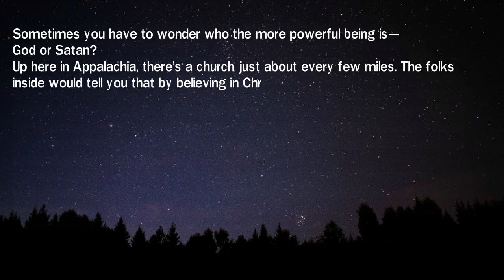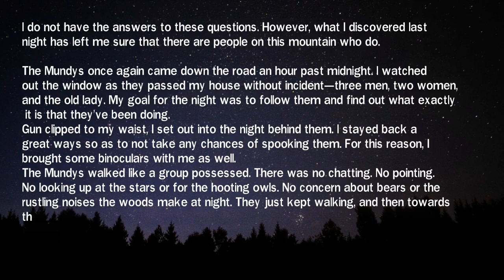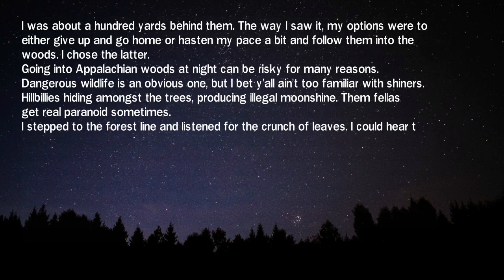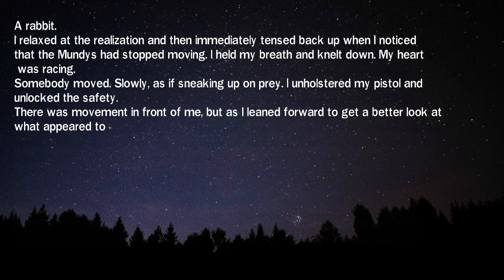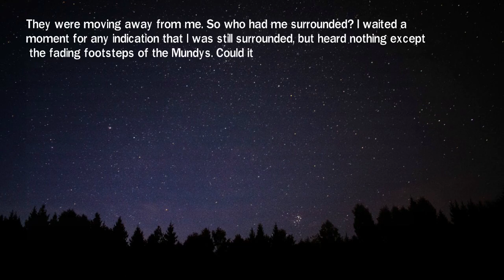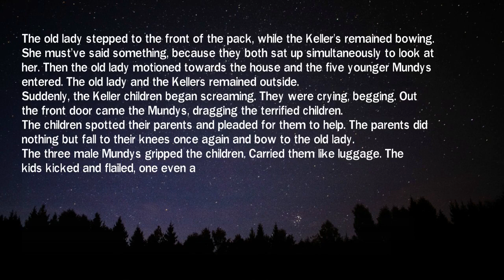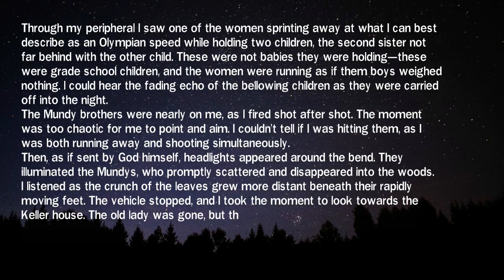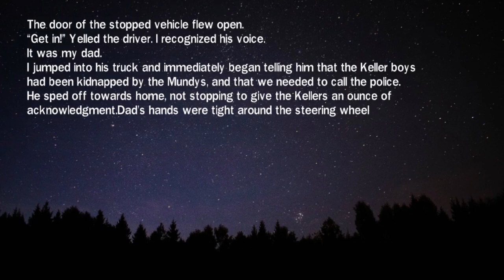An Inbred Family (18+) | Ep-3 : The Night | Official Documentary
867K views  - 7 months ago